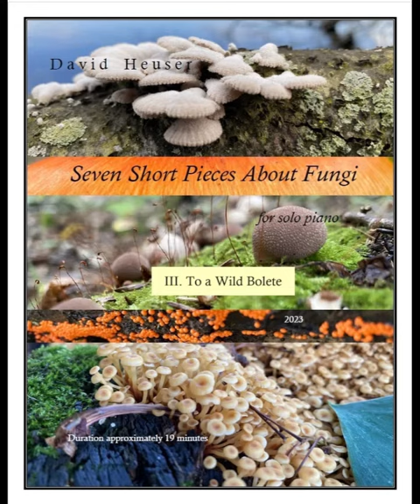To a Wild Bolete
Seven Short Pieces About Fungi, movement III: To a Wild Bolete